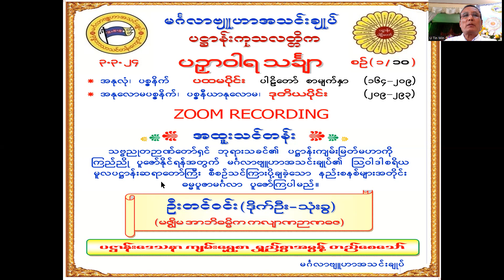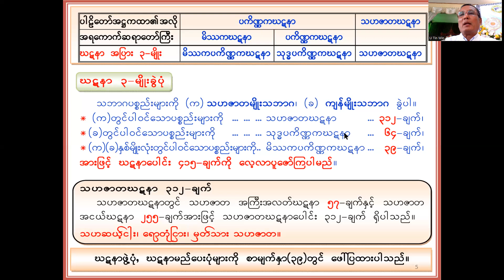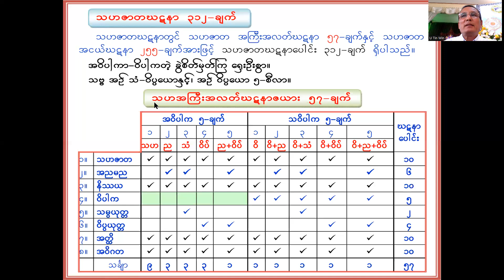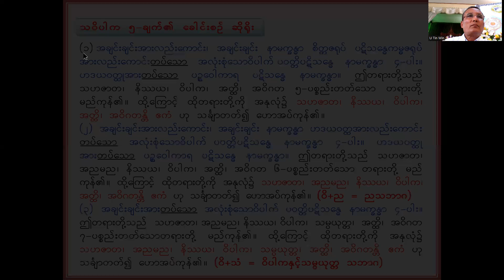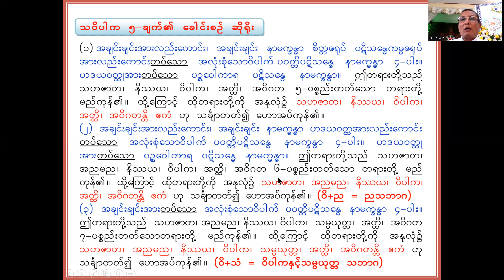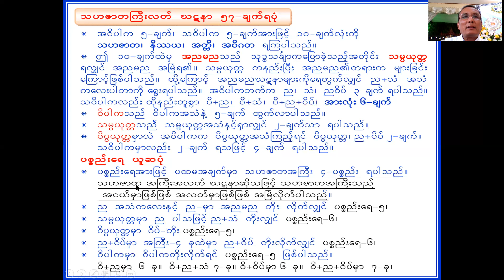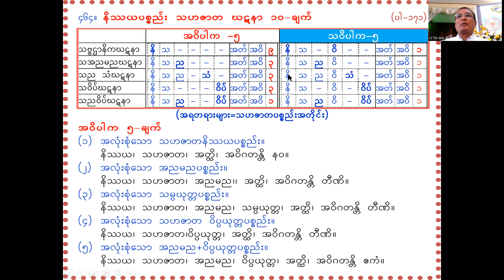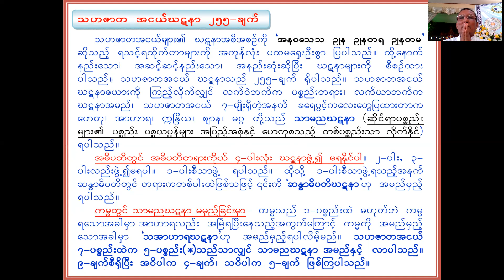10. ပဉှာဝါရသင်္ချာ (၁၀)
ဦးတင်ဝင်း(ဒိုက်ဦး-သုံးခွ) ပို့ချသည့် ပဉှာဝါရသင်္ချာ သင်ခန်းစာများ။